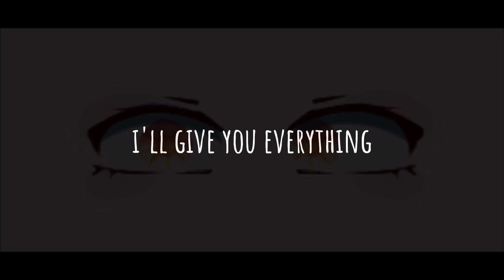[OC] Aishite //Gacha + art//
I couldnt move after i did this-

time taken:
4 hours-

Apps❣️:

Alight motion
capcut
ibis paint
google ( references)

FT❣️: Shiwa, Ken

current sub❣️: 5.28k